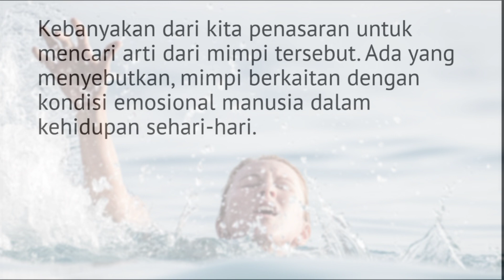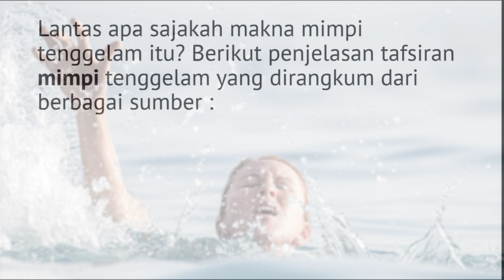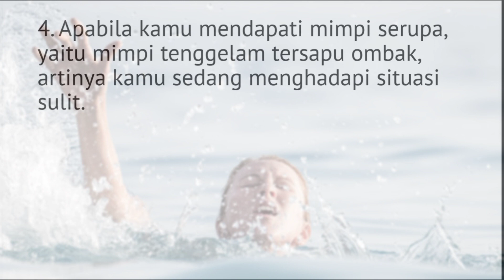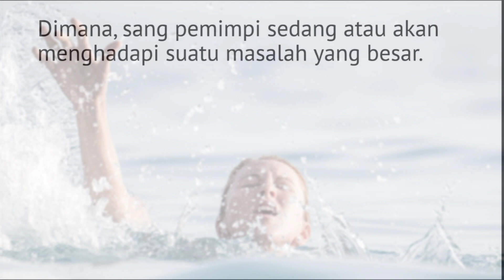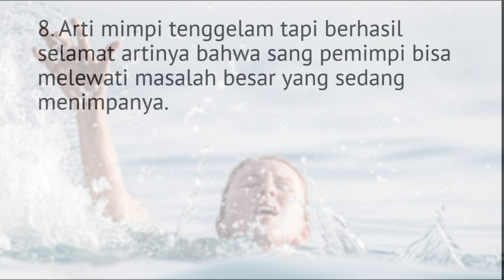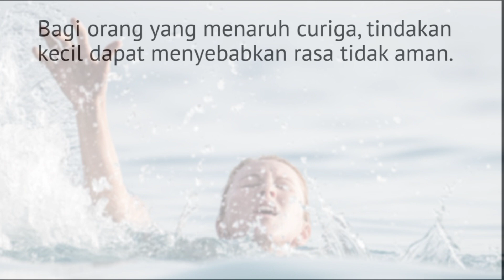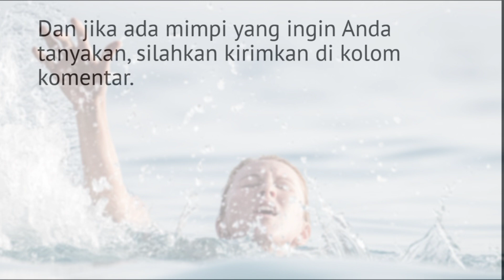11 Arti Mimpi Tenggelam, Pertanda Kamu Alami Stres?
mimpi tenggelam di lautan.